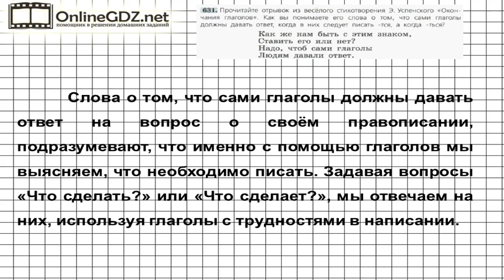Задание № 631 — Русский язык 5 класс (Ладыженская, Тростенцова)